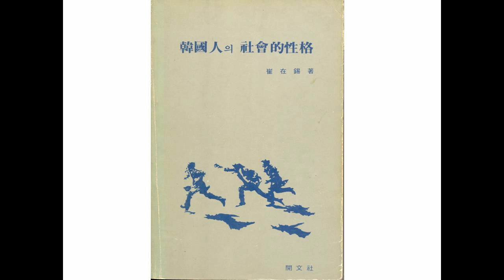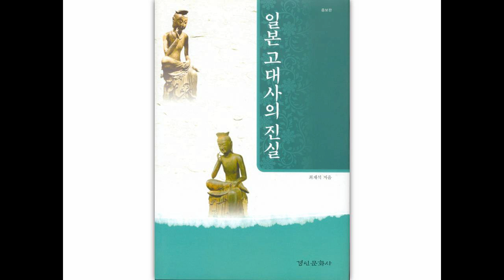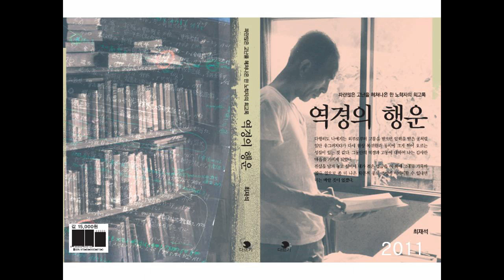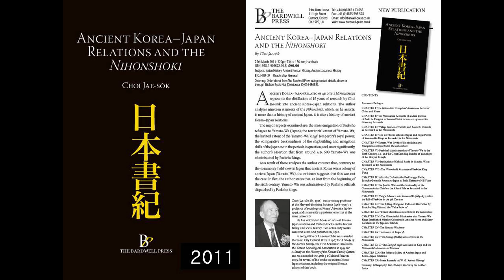최재석 교수님의 학문생애를 기리며 . . .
고려대학교 명예교수 최재석 선생님이 지난 10월9일 만 90세를 채우시고 하늘의 부르심을 받으셨다. 사회학자로서 가족과 친족을 포함한 한국 사회사연구 및 한.일고대사 연구에 타의 추종을 불허할 만치 빛나는 업적을 남기셨다.
최재석교수님은 1963년에 중앙대학교 조교수로 임용된 후로 3년만인 1966년에 고려대학교 사회학과 교수로 옮겨서 25년 반을 재직하시고 1991년에 정년 퇴직하셨다. 그러나 교수님의 퇴직은 새로운 시작이었다. 정년퇴직까지의 교육과 연구는 마치 앞으로 계속할 연구 기반을 다진 것 같았다. 실제로 교수님은 정년퇴직까지 현직에서 13권의 단행본 연구서를 출판하셨고, 퇴직하신 후에 더 활발하게 연구를 계속하셔서 무려 19권의 연구서를 출판하셨다. 마지막으로 불태우신 한.일고대사 관련 연구서만도 14권에 달한다. 이 모든 저서 중에서 footnote 없이 일반독자들에게 쉽게 연구내용을 널리 알리기 위해 쓰신 개설서라고는 [일본고대사의 진실](1998; 수정.증보판은 2010)뿐이다.
최재석교수님의 학문생애에는 오직 자신이 세우신 목표를 향해 매진하는 연구뿐이었다. 아마도 내가 알기로는 교수님의 연구 업적 중에는 외부에서 연구프로젝트의 재정지원을 받은 것이 없다. 따라서 보고서 제출기한에 쫓기는 연구는 최교수님과는 거리가 멀었다. 아마도 우리 시대에 이런 교수님이 또 있을지?

최교수님과 나의 인연은 내가 고등학교에 입학한 1956년부터 시작되었으니 꼭 60년을 이어온 셈이다. 당시 최교수님은 서울대 사회학과의 대학원생으로 막 석사학위 논문작성을 막 마친 상태이셨다. 고교 담임선생님이셨던 최교수님은 바로 나에게 사회학에로 입문하게끔 안내해주신 분이기도 하다.
그 동안 기회가 있을 때마다 기록해놓았던 교수님의 학문생애에 관한 영상 중 일부를 발췌해서 짤막한 파일로 편집해서 여러분들과 공유하고자 한다. 이 파일에는 앞부분에서 단행본 연구서를 중심으로 교수님의 학문생애를 더듬고, 제74회 생신모임(2004년) 3.1문화상 시상식(2005), 그리고 ‘초기 한.일관계사 및 일본서기’ 연구 관련해서 내가 교수님과 가진 인터뷰의 동영상을 통해서 교수님의 실제모습과 음성을 담은 클립을 편집했다. 마지막으로는 교수님의 장례식의 빈소와 발인의 모습을 파일에 담았다.

돌이켜보면 최재석교수님이 이렇게 그 누구도 범접할 수 없을 만치 많은 알찬 연구업적을 낼 수 있었던 것은 사모님이신 이춘계(동국대 명예교수; 의상학 전공) 교수님 덕분이라고 생각한다. 이 자리를 빌려서 사모님께서 이제 짐을 좀 내리시고 건강하게 여생을 보내시기를 빌고 싶다. (이문웅 작성)